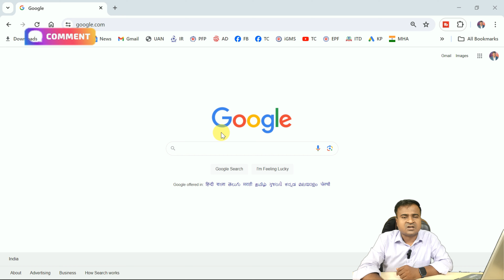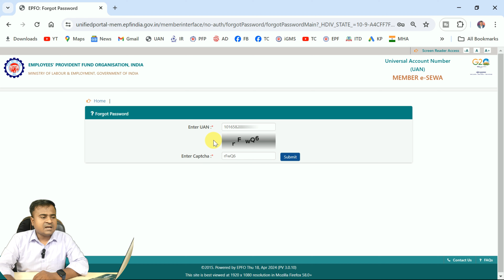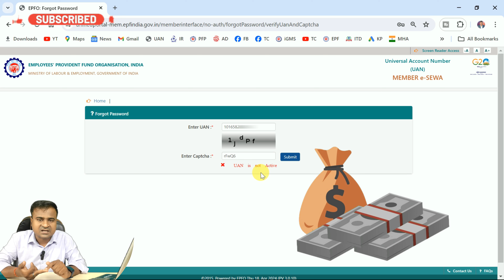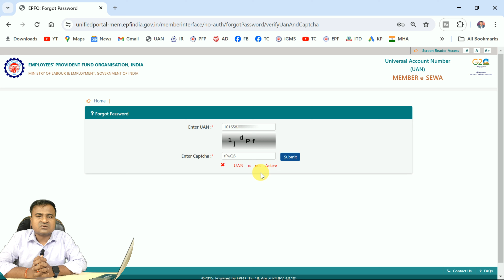🚨PF & UAN activate hai ya nahi kaise pata kare, how to know uan is activated or not